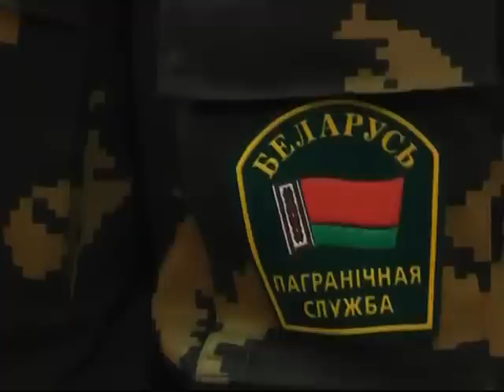90 новобранцев прибыли на службу в Пинский погранотряд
В пограничных войсках встретили молодых бойцов. В расположении роты воинской части 1235 они всего пятый день.Будущие связисты и пограничники начинают постигать азы военного дела.